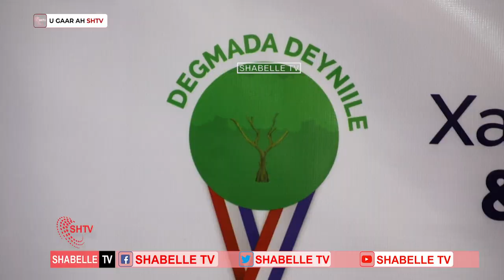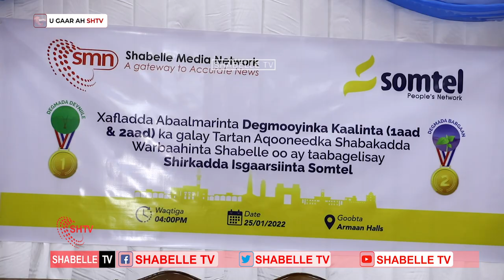Shabelle oo abaalmarisay Guuleestayaashii Tartan aqooneedkii bishii Ramadaan .